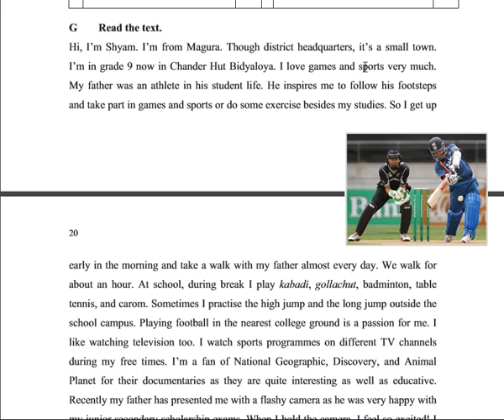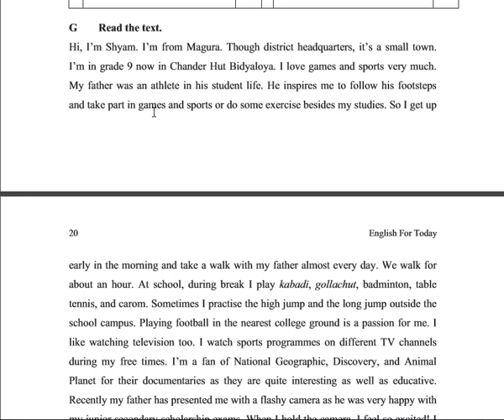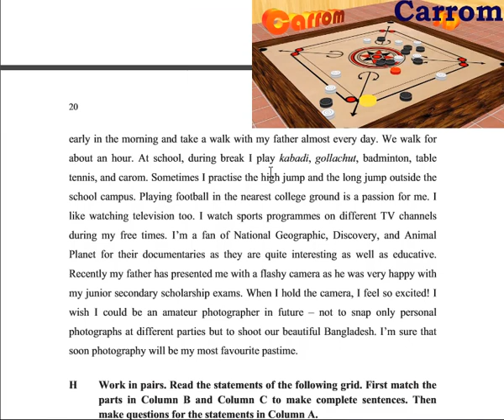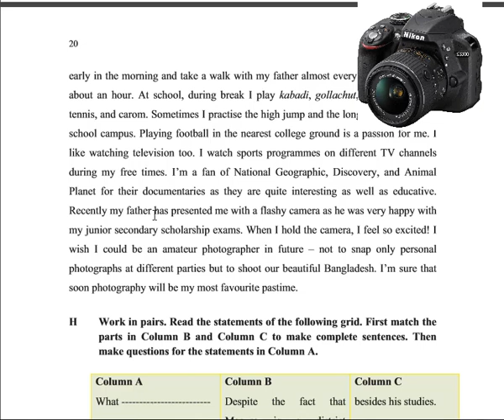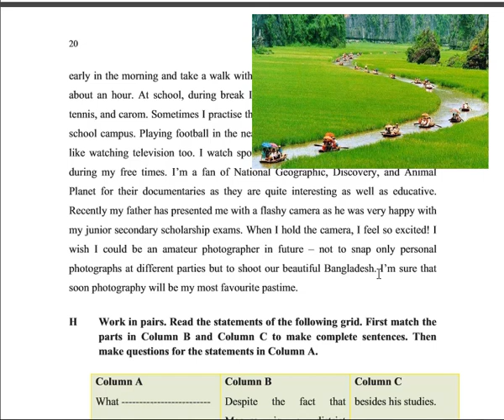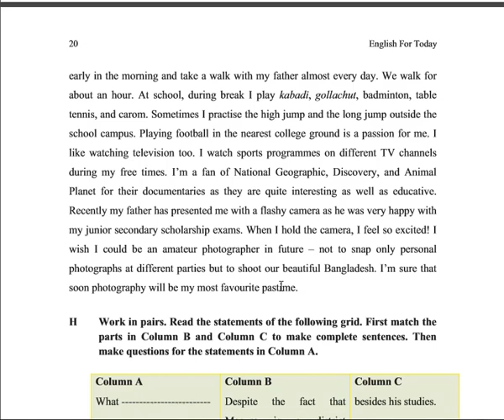English For Today || Class ix & x || Unit 2, Lesson 1 || Section-G || Trust Online School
This video is for the students of class nine or ten. Here pastimes of different people have been shown. Trust Online Care will publish this kind of videos in the next time. Trust Online Care.